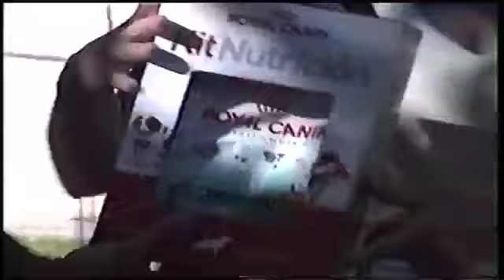Entrega premis210610-webccani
entrega dels premis als participants i foto de família